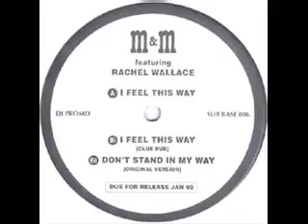M&M Featuring Rachel Wallace ‎– I Feel This Way (Club Mix) SUB BASE 006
Genre: Electronic
Style: Breakbeat, Hardcore
Year: 1991